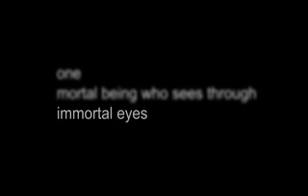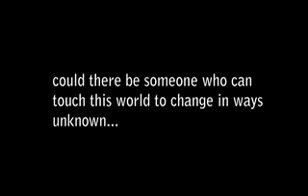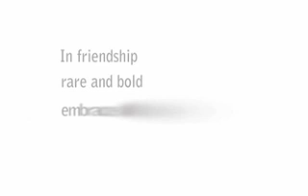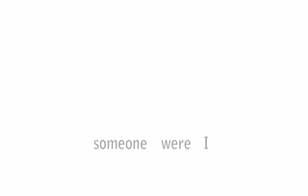Someone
Spoken word version of the song "SOMEONE" from the musical "IL DIVINO"
Libretto by FREDDIE SANTOS
Performed by AUDIE GEMORA